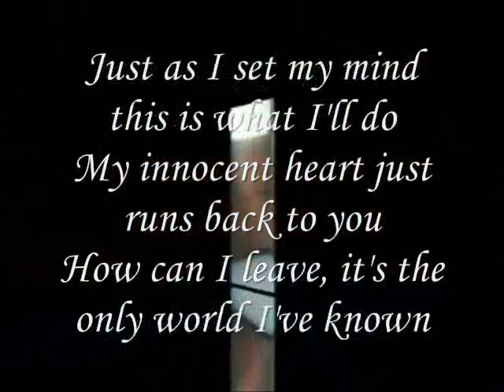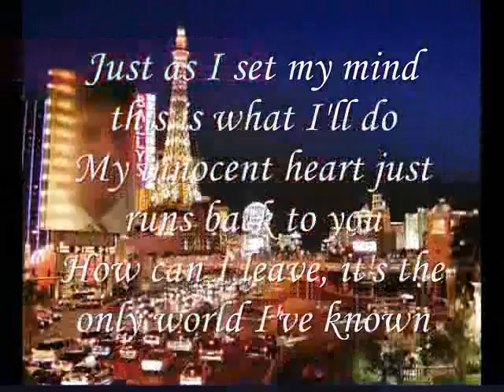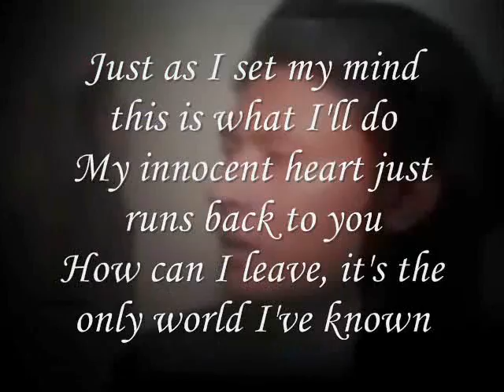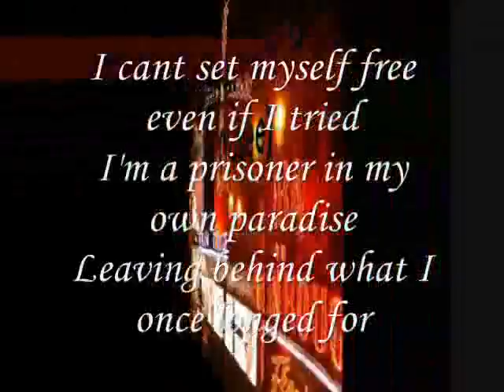Miftachul wachyudi (Yudee) - Leaving behind -Miftachul Wachyudi (Yudee)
do.
do so
Money is an excellent servant, but the host
very bad.